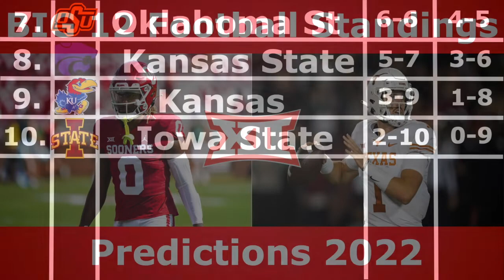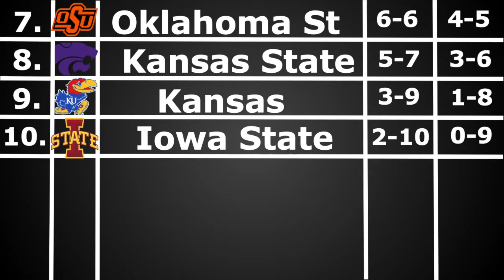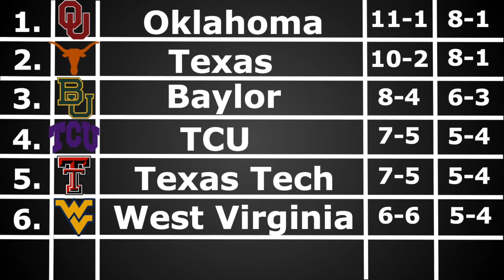Big 12 Football Conference Standings/Predictions 2022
Big 12 Football Standings/Predictions For The Upcoming 2022 College Football Season and Conference Championship.

Videos Out Sometime Sunday - Friday.